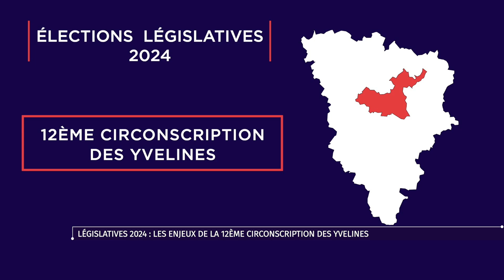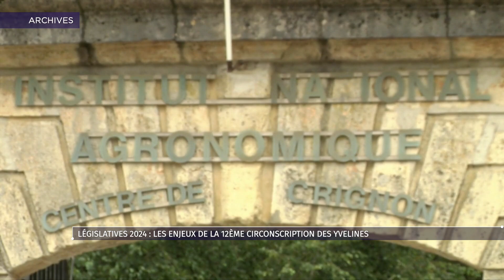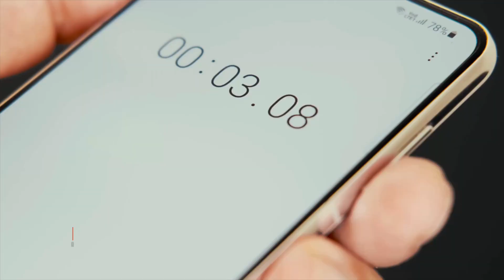Législatives 2024 : les enjeux dans la 12e circonscription des Yvelines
La 12e circonscription des Yvelines comprend les cantons d’Aubergenville (11 communes), Plaisir (sauf la commune des Clayes-sous-Bois), et Verneuil-sur-Seine (sauf les communes de Médan, Feucherolles, Noisy-le-Roi, Saint-Nom-la-Bretèche, Triel-sur-Seine, Verneuil-sur-Seine, Vernouillet, et Villennes-sur-Seine), ainsi que la commune de Poissy.